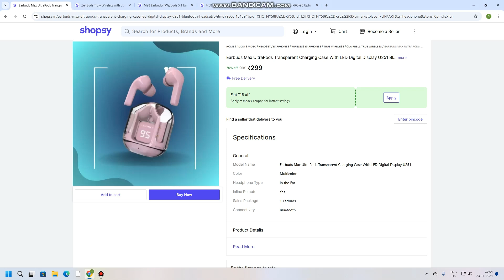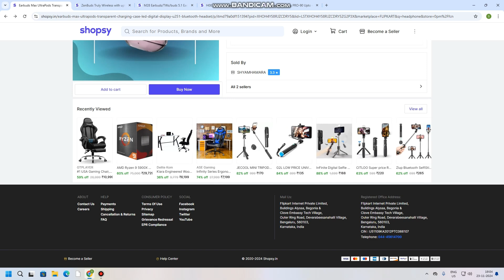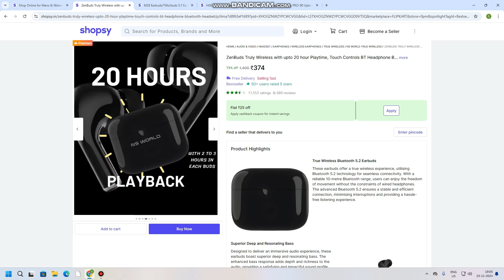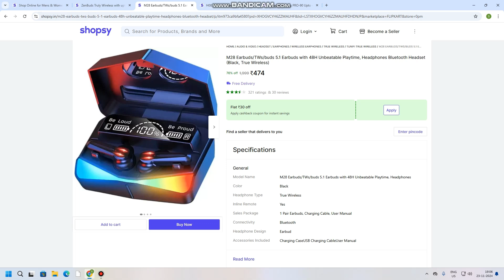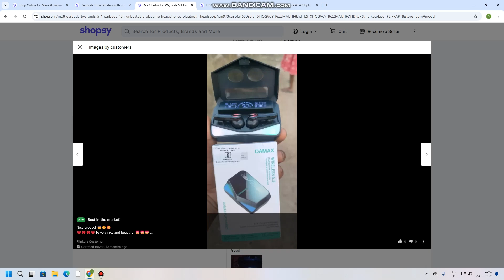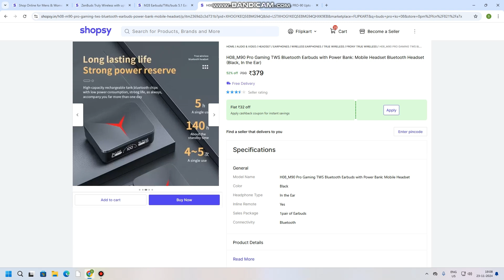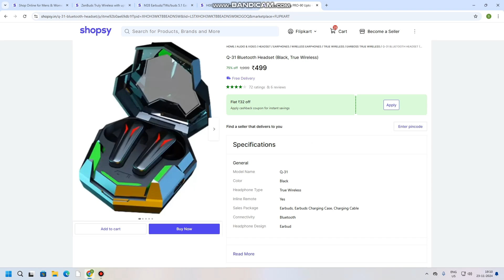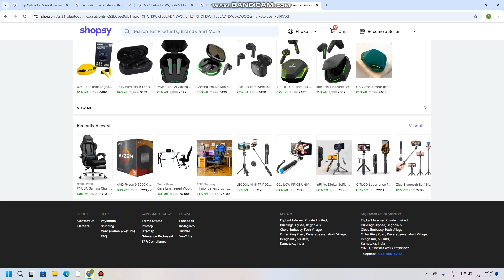best gaming and music earphone bluetooth only RS499